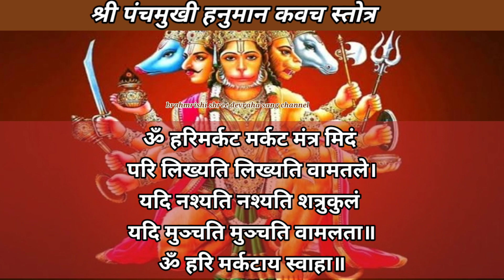श्री पंचमुखी हनुमान कवच (हिंदी अर्थ के साथ ) / shri panchmukhi hanuman kavach hindi meaning